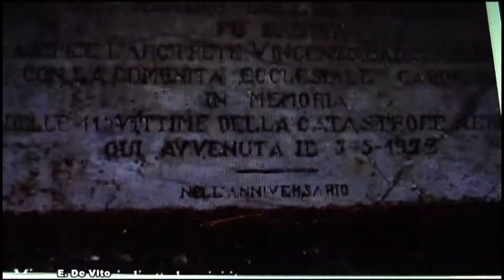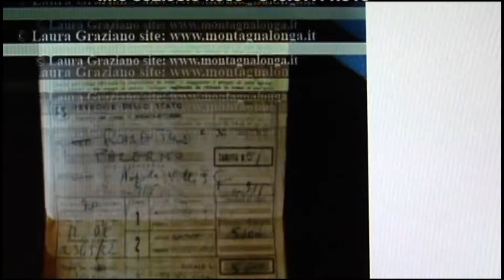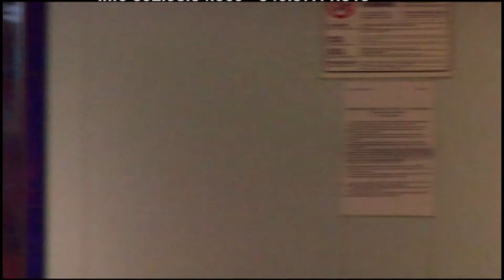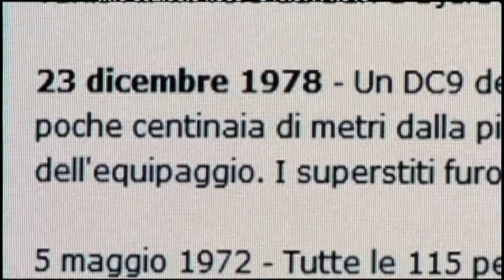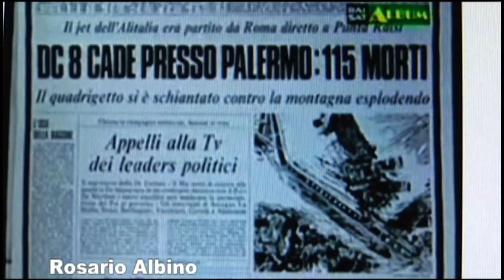Rosario Albino " Punta Raisi " ( Video Ufficiale )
Rosario Albino " Punta Raisi " Regia Enzo De Vito  ( Video Ufficiale )